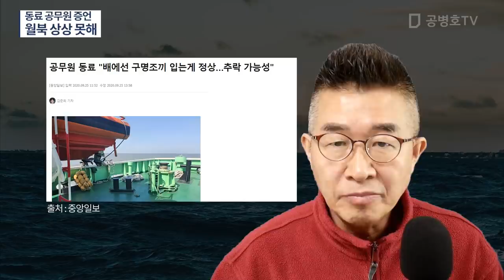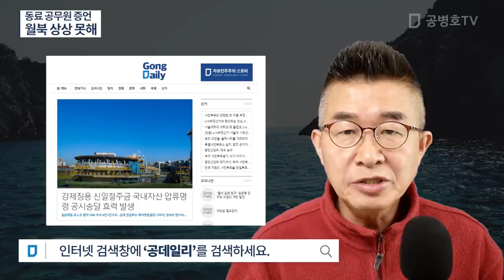동료 공무원 증언 / 월북 상상 못해 [공병호TV]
Bitcoin : 3MTW849AkP2ftLeSK2teZHMmzLu7Z83s9U